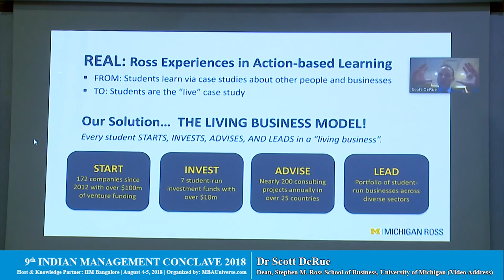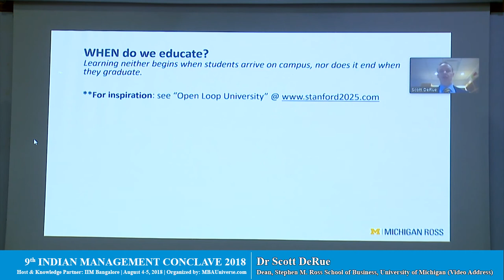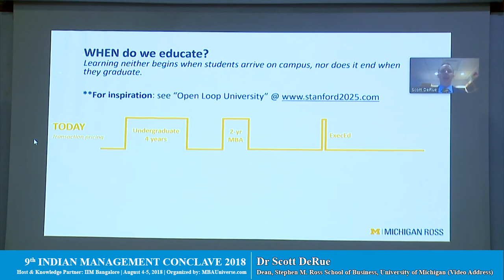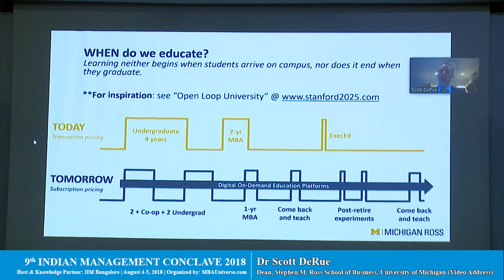Dr Scott DeRue, Dean, Stephen M. Ross School of Business, University of Michigan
Dr Scott DeRue is the Edward J. Frey Dean of the Stephen M. Ross School of Business at the University of Michigan. He is also the Stephen M. Ross Professor of Business.